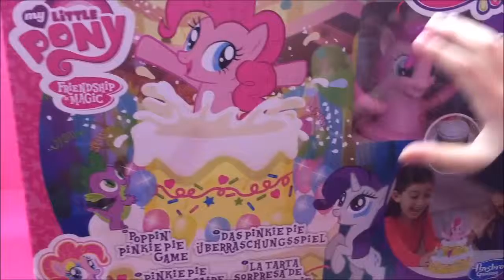Магазин игрушек Мир Hamleys в Центральном Детском Магазине на Лубянке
В Москве в ЦДМ на Лубянке 31 марта 2015 года открылся самый большой магазин игрушек Hamleys в мире! Два этажа детского счастья и восторга на площади 6750 кв.м с каруселями, горками, гоночным треком, замками и волшебным лесом! Самая большая игровая зона LEGO! Мир космоса с макетом корабля Millennium Falcon! Здесь живут любимые герои Маша и Медведь, Disney, Hasbro, Mattel и многие другие